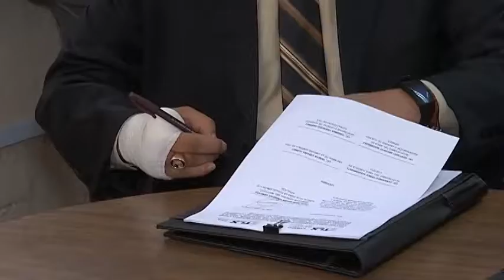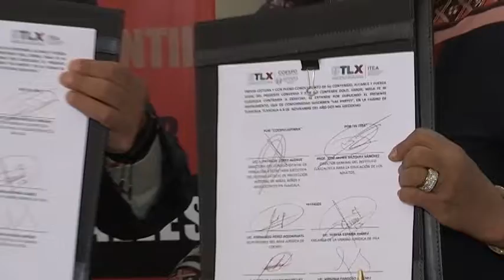Trabajarán de manera coordinada ITEA y Coespo